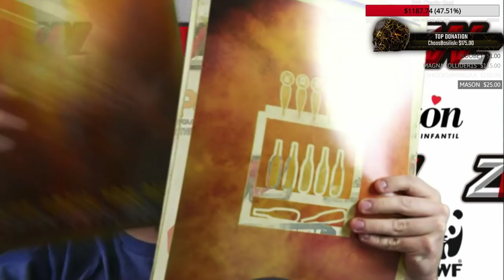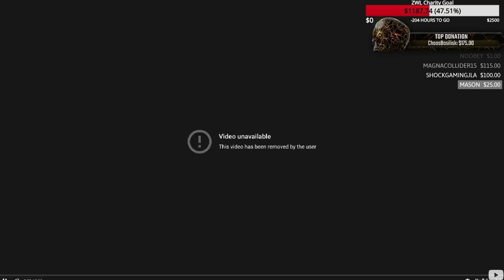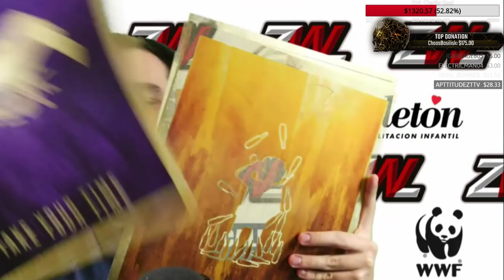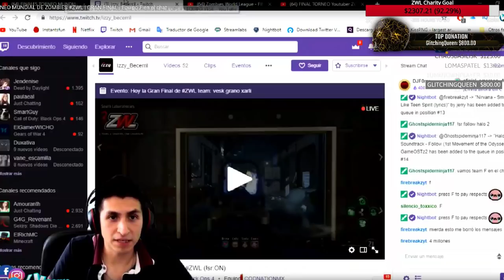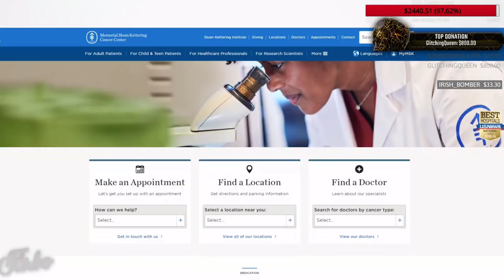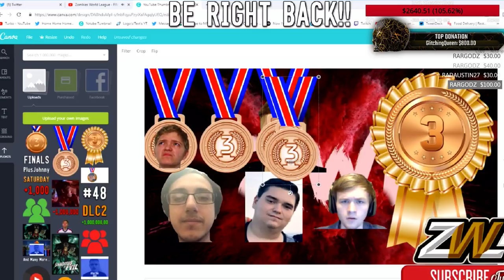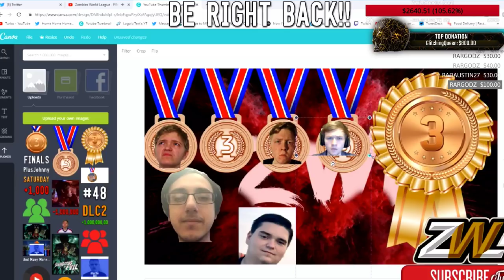Zombies World League - FINALS (Season 1)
Follow the ZWC on Twitter!

Follow the ZWC on Instagram!